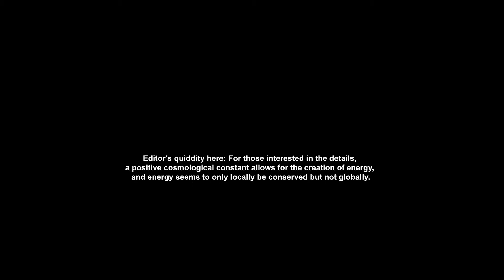Our future selves and time travel - Lue Elizondo Λ Sean Cahill